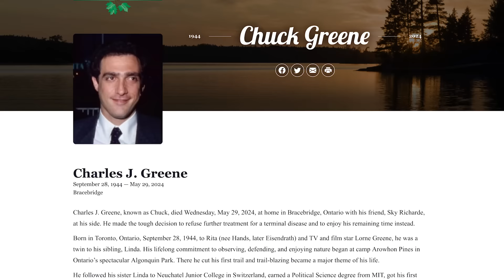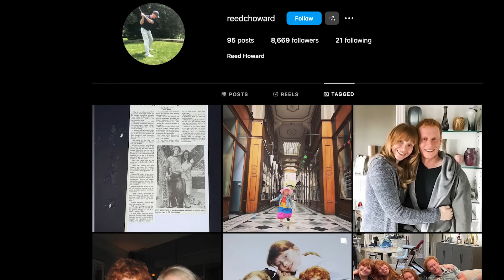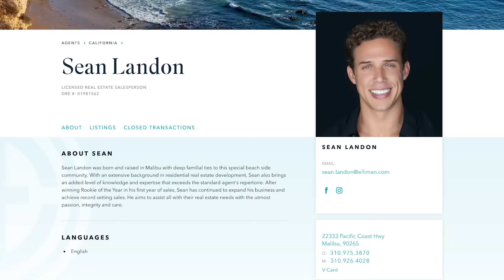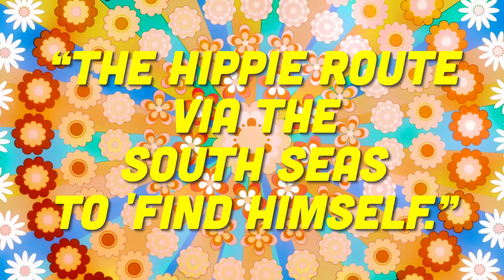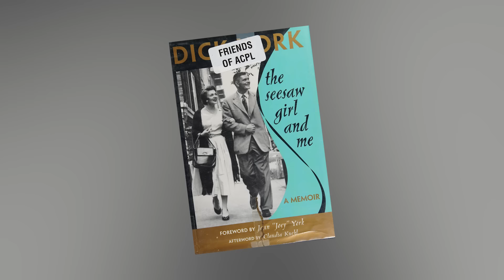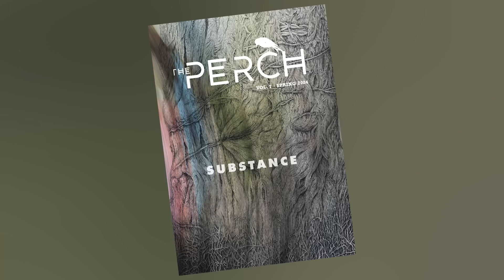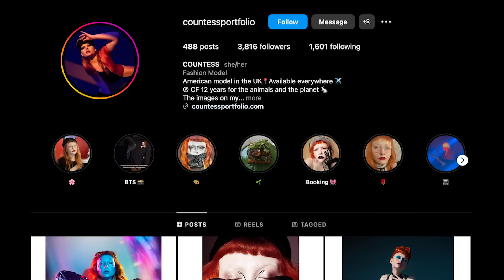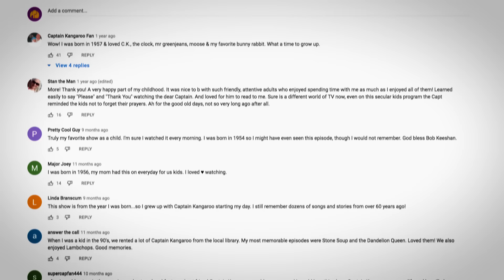Celebrity 1970s Fathers And Their Sons At The Same Age!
Like father like son… but only sometimes. A lot of our favorite sitcom stars were dads, and sometimes the apple fell very far from the tree. Let’s take a look at our favorite 1970s dads and see what their real-life sons are up to now!